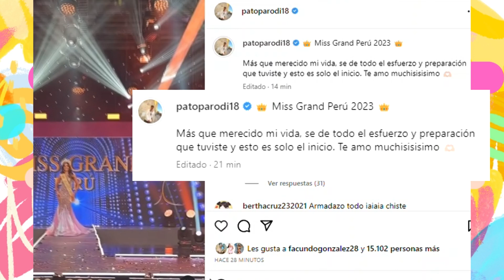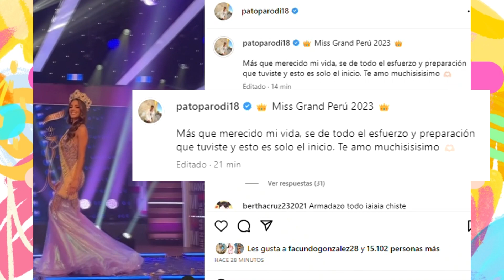¡ESTOY NERVIOSO! ASÍ FUE LA REACCIÓN Y FELICITACIÓN DE PATRICIO PARODI ANTE TRIUNFO DE LUCIANA.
Bienvenidos,
Mis videos son sobre información de noticias que suceden en la farándula peruana, espero les guste mi contenido, suscríbete si todavía no lo haz hecho, recuerda que es  TOTALMENTE GRATIS, muchas gracias por ver este video y bye, bye.

"VER el PROGRAMA de MAGALY es una PÉRDIDA DE TIEMPO" ALESSIA ROVEGNO RESPONDE A MAGALY TRAS CRÍTICAS

¿POR QUÉ ETHEL POZO y JULIÁN ALEXANDER DESACTIVARON los COMENTARIOS de su INSTAGRAM?